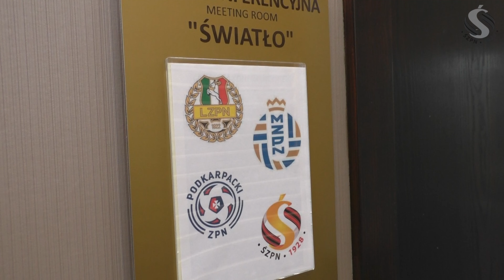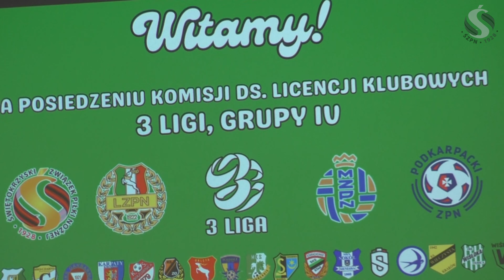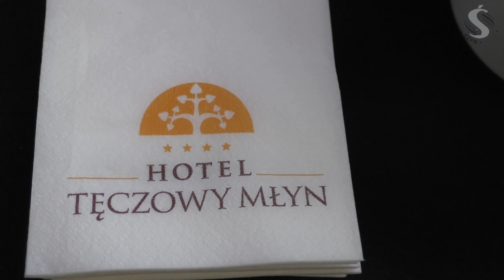Posiedzenie Makroregionalnej Komisji ds. Licencji Klubowych 3 ligi, Grupy IV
W czwartek, 25 kwietnia w Hotelu Tęczowy Młyn w Kielcach odbyło się pierwsze posiedzenie Makroregionalnej Komisji ds. Licencji Klubowych 3 Ligi, Grupy IV. W spotkaniu uczestniczyli przedstawiciele Lubelskiego Związku Piłki Nożnej, Podkarpackiego Związku Piłki Nożnej, Małopolskiego Związku Piłki Nożnej oraz Świętokrzyskiego Związku Piłki Nożnej. Obecni byli również prezesi: Zbigniew Bartnik (Lubelski Związek Piłki Nożnej), Ryszard Kołtun (Małopolski Związek Piłki Nożnej) oraz Mirosław Malinowski (Świętokrzyski ZPN), a także wiceprezesi Świętokrzyskiego ZPN: Marcin Gawron i Przemysław Witkowski.